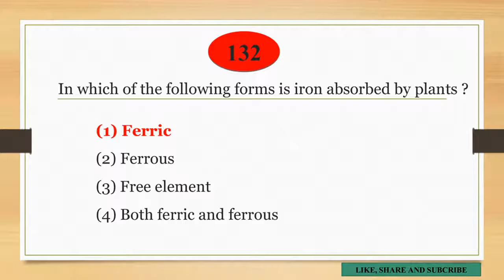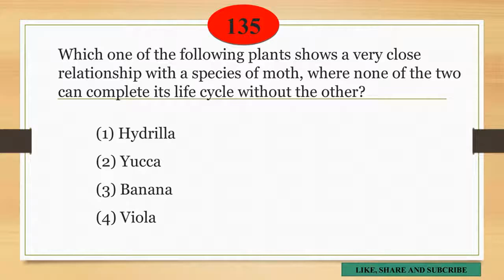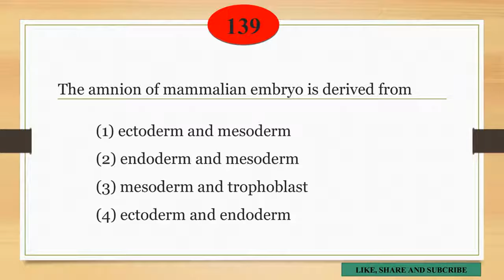ANSWER KEY OF NEET PAPER 2018 || PART - 15 of 19 || NEET BIOLOGY PAPER QUESTIONS AND ANSWERS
Answer key of NEET 2018 paper with solved answer
CHEMISTRY BIOLOGY AND PHYSICS NEET EXAMINATION 2018 ALL QUESTIONS WITH ANSWER